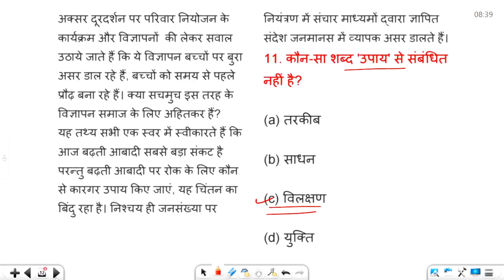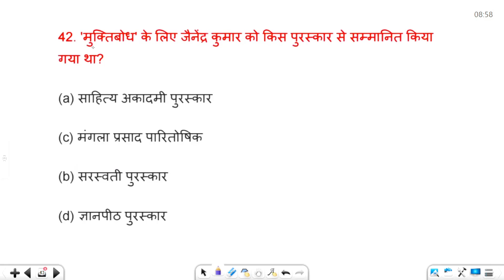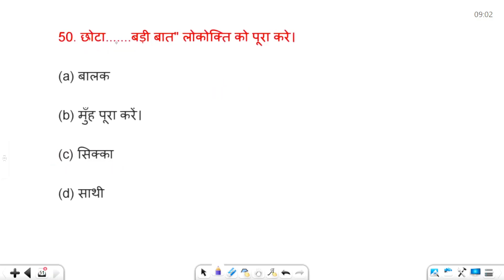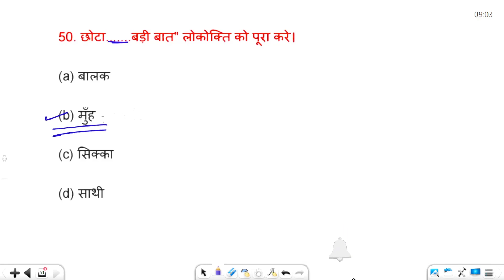Hindi Class 1 For Upsssc Pet, Up Police, Bihar Police.....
◈ Share your favorite Topic in the comments section.

upsssc pet classes 2023 rojgar with ankit
upsssc pet marathon rojgar with ankit
upsssc pet 2023 hindi classes
upsssc pet 2023 syllabus in hindi
upsssc pet 2023 hindi
upsssc pet ka syllabus 2023 in hindi
upsssc pet form fill up 2023 in hindi
upsssc pet kya hai in hindi 2023upsssc pet 2023 exam date
upsssc pet exam date out
studt team
Upsssc Pet 2023
Upsssc Pet Hindi Practice Set-1